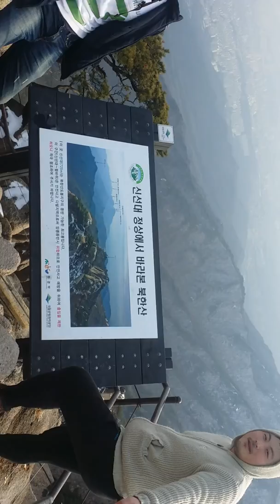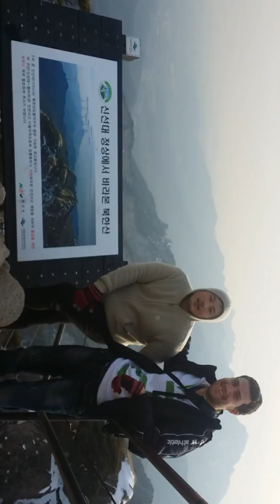Dobong mountain with hawaii(2)